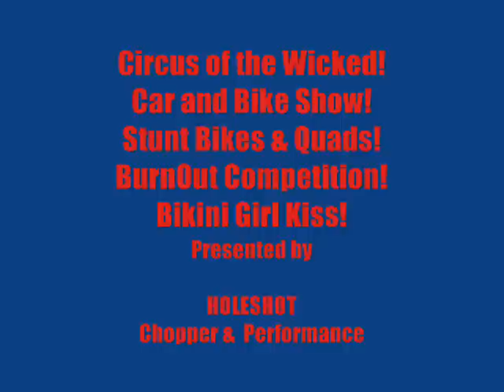Circus of the Wicked pt.2 Stunts & Burnouts!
Circus of the Wicked!
"The Greatest Car & Bike Show on Earth!"

Presented by

HOLESHOT Choppers & Performance

Stunt Bikes and Quads tearing up the Asphalt!
Killer Burnouts!
See the Bikini Girl Kiss!